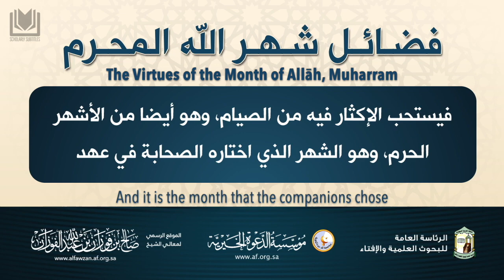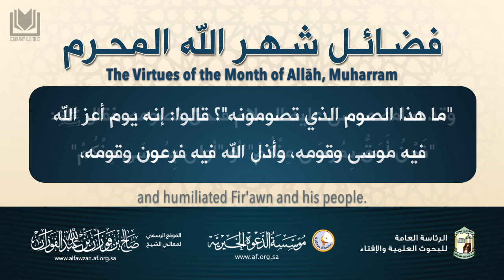The Virtues of the Month of Allāh, Muharram | Shaykh Sāleh al-Fawzān حفظه الله